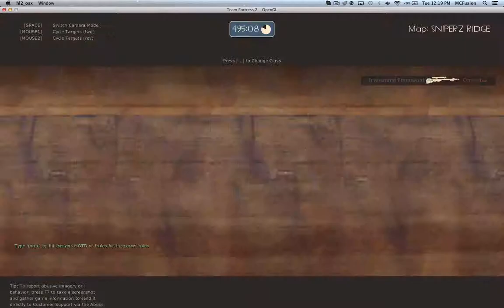Team Fortress 2 SNIPER WARS #1